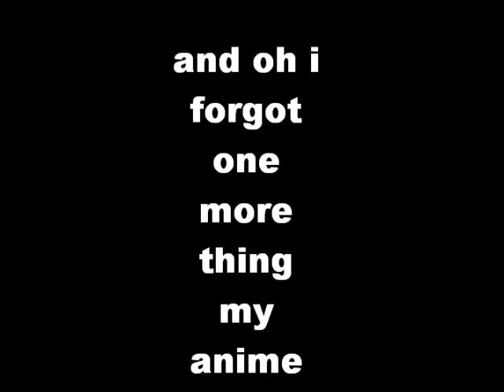my fave anime part xD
i luv it o.o